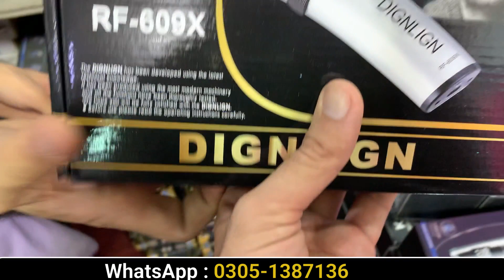Trimmer and Hair Straightener Wholesale Market | Professional Beauty Parlor Equipment | Hair Dryer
Trimmer and Hair Straightener Wholesale Market | Professional Beauty Parlour Equipment | Hair Dryer

in this video i will show you beauty parlor professional equipment like hair Straightener, trimmers, hair dryer, crimper and much more in wholesale price at karkhano market Peshawar.